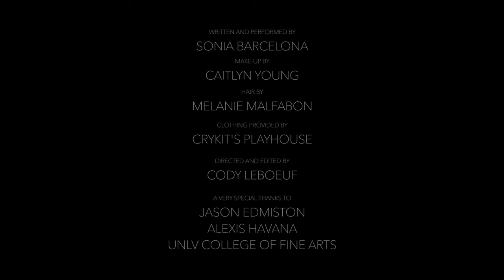Sonia Barcelona - HEART STATION (Netflix featured on The Brothers Sun)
🎬As featured on the Netflix series The Brothers Sun

Find it on all streaming platforms now :)

Much thanks to
Director: Cody LeBoeuf
Assistant: Alexis Havana
Hair: Mel Malfabon
Makeup: Caitlyn Young
Wardrobe: Crykit's Playhouse
Filmed at UNLV Film Department
Song mastered at 11th Street Records by Malcolm Harrison